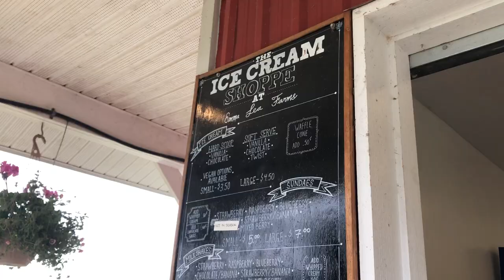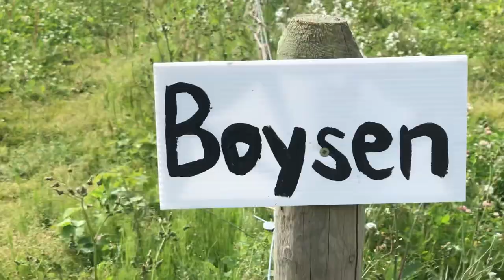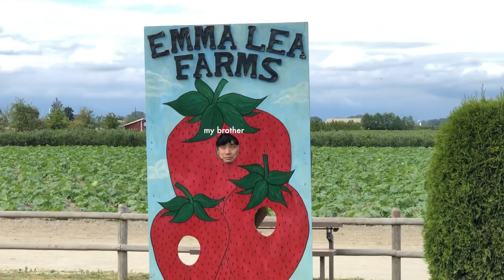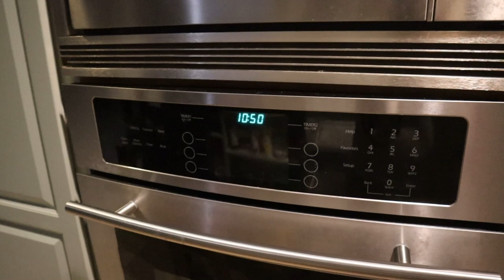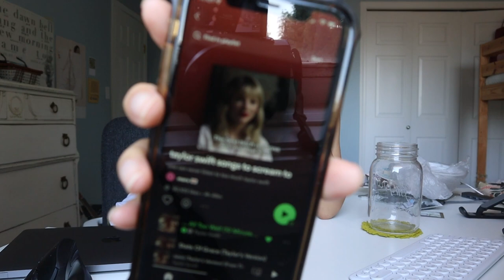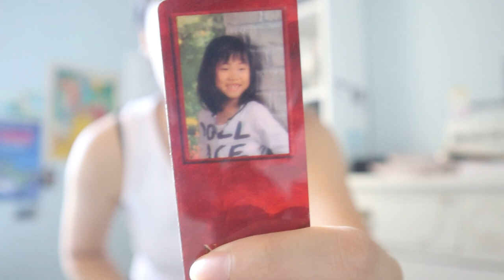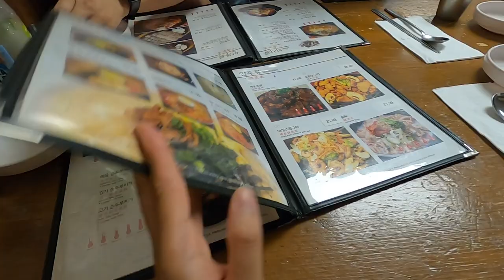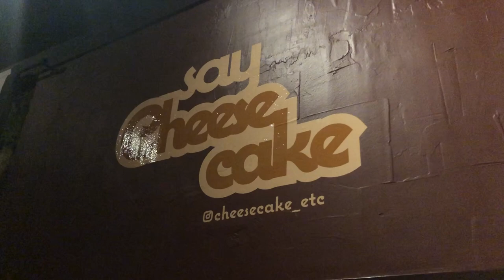dear july 💌 what I do in Vancouver, fireworks, 🏳️‍🌈 parade, berry picking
this vlog really made me happy. I'm so thankful and happy to have everyone in my life and editing this video truly made me whole. i feel so nourished and blessed from the food, people, and places i've been the past few weeks.

thank you to all of you too! i wish i could do more for all of those who watches my video.

🦋faq🦋
age: 22
location: vancouver, canada / seoul, korea
camera: canon m100, iPhone X, and idk a fake GoPro
editing: adobe premiere pro